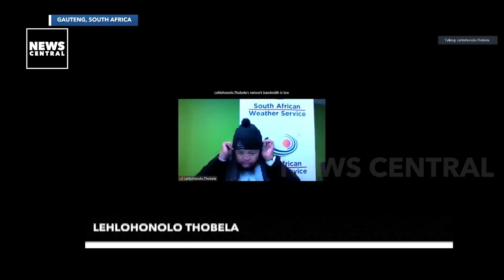South Africa: Johannesburg See Snowfall As Authorities Warn Of Cold Temperatures | NC Now | 10-07-23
Gauteng residents woke up to temperatures below freezing on Monday, with snowfall in several parts of the province. The snowing is expected to spread eastwards across South Africa over the next few days with cold to very cold temperatures expected in most parts of the country.

According to weather services, maximum temperatures are expected to stay below 10°C in most places.

Last week, South Africans were warned to brace for a freezing weekend as the SA weather service last week confirmed a cold front over most parts of the country from Friday until Monday. The South African Weather Service says it is closely monitoring this weather system.

Guest: Lehlohonolo Thobela, Weather Forecaster, Gauteng, South Africa.

South Africa Weather: Johannesburg Experience Snowfall As Authorities Warn Citizens Of Cold Temperatures | NC Now | 10-07-23